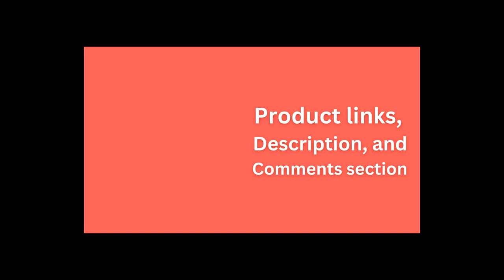Steel Toe Shoes for Construction Workers (Rugged and Ready)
⭐ = Construction workers need footwear that can handle tough conditions, and the manlegu steel toe shoes are built to do just that. The durable rubber outsole provides excellent traction, while the steel toe cap protects against impacts. The breathable mesh upper and soft cotton lining keep your feet comfortable throughout the day. Designed for the rigors of construction work, these shoes are a reliable choice for any job site.

𝑽𝒊𝒅𝒆 𝑬𝒅𝒊𝒕𝒐𝒓: Abdullah As Sayem.
𝑽𝒐𝒊𝒄𝒆: Yubair Hossain.
𝑺𝒄𝒓𝒊𝒑𝒕: Atiqur Rahman.